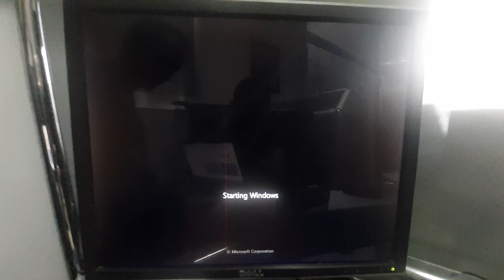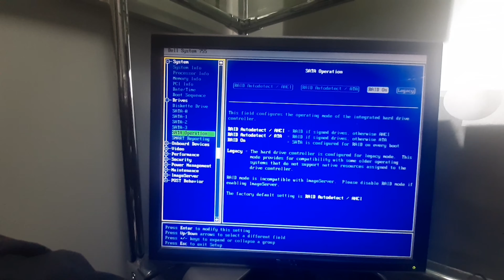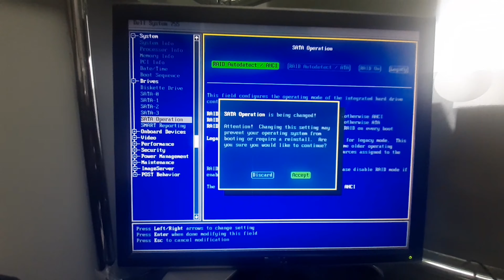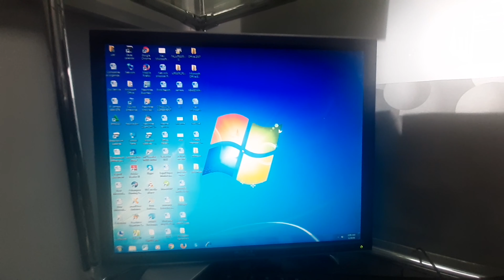How to fix Windows restart boot loop and startup#repair -- system battery voltage low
How to fix Windows restart  boot loop and startup repair - invalid configuration - system battery voltage low error on any computer

Difference between ATA and AHCI setting for SATA operation in BIOS
Jump to solution

Basically AHCI is a newer way to interface with the SATA controller. This allows you to take advantage of SATA features such as Native Command Queuing (basically, you give your hard drive a bunch of commands, and let it figure out the best order to run them in to increase total throughput... without command queuing, the operating system can only send one command at a time, and the OS really has very little idea how to do this in the optimum order... this helps most when you are accessing data scattered over the drive rather than in order... if you run multiple programs that both use the disk it'll help, but it will have little effect when playing a movie off the hard drive), there are some other features that are enabled, but are more appropriate for desktops. The downside is you need updated drivers (which are apparently not on the BART cd).

In ATA mode, the SATA controller is basically pretending to be Intel's last generation parallel ATA controller. Weather or not you have real performance differences between the two modes probably depends on exactly how you use your disk drive, so you may want to try it out (if your Operating System doesn't get spooked by the change). Additionally, you should be happy you have the option, I have a Latitude D520, which doesn't have this option, and I'm stuck in ATA mode, when command queuing could really help me out.

Set up Date and Time in BIOS
If the wrong date and time have set, you may need to change your time zone. For this, right-click on the date and time in the Windows Notification Area seen at the bottom right corner of the screen and select Adjust date/time. At this point, make sure that the Time Zone set is correct.

To manually change the time, turn off the Set time automatically option and then click the Change button. Set the correct time.

Reset/Update CMOS/BIOS
It may happen that the information stored in the BIOS as ESCD (Extended System Configuration Data) can get corrupt due to reasons, unknown. Under such circumstances, it becomes necessary to reset the BIOS or CMOS (Complementary metal-oxide-semiconductor) to “Factory Defaults”, or in other circumstances, clear the NVRAM (Non-Volatile Random Access Memory). Here’s how to do it.

Turn off the computer and disconnect the power cable from its electrical outlet. Now, it’s safe to remove the computer cover.
Uncover and locate the 2-pin password connector (PSWD) on the system board.
Disassemble the 2-pin jumper plug.
Now, find the 2-pin CMOS jumper (RTCRST) on the system board and move the 2-pin jumper plug from the password jumper to pins into the CMOS jumper.
When done, plug in the AC power to the system and pause for a few seconds for the CMOS to clear.
Move the 2-pin jumper plug back to the password jumper and replace the computer cover.
Finally, connect your computer and devices to electrical outlets, and turn them on.
Please note that you run a significant risk of permanently damaging your computer if you resort to this method. So, if you fail to access your BIOS, it is advisable to take the computer to an expert and seek his help instead of doing it yourself. For more options, see this.

Removing surge suppressors
Some computer manufacturers also claim the problem is caused by some surge suppressors. As such, you can eliminate this problem by simply removing the surge suppressor and plugging the PC directly into the wall outlet.

from root system